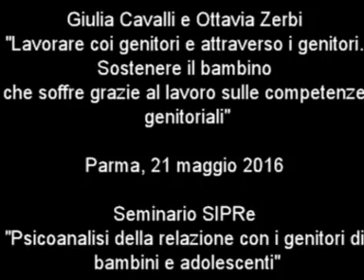Giulia Cavalli e Ottavia Zerbi "Lavorare coi genitori e attraverso i genitori..."